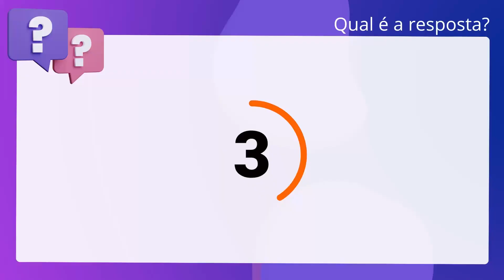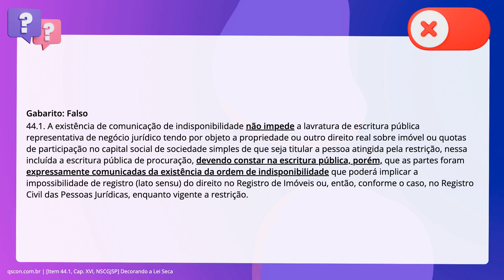QScon Direito: [Item 44.1, Cap. XVI, NSCGJSP] Decorando a Lei Seca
Item 44.1, Cap. XVI, NSCGJSP | Decorando a Lei Seca

A existência de comunicação de indisponibilidade impede a lavratura de escritura. pública representativa de negócio jurídico tendo por objeto a propriedade ou. outro direito real sobre imóvel ou quotas de participação no capital social de. sociedade simples de que seja titular a pessoa atingida pela restrição.

Gabarito: Falso